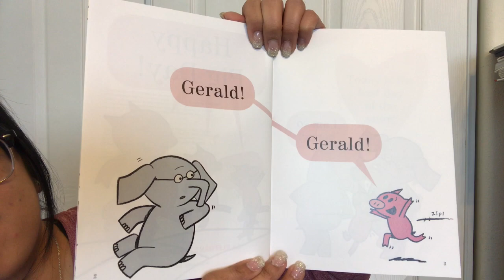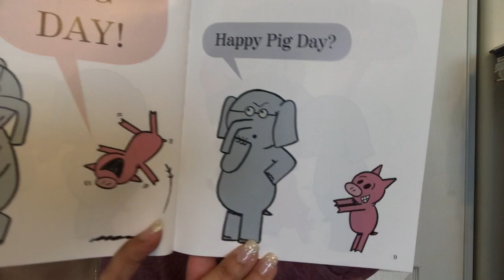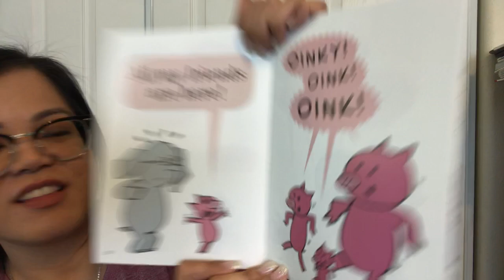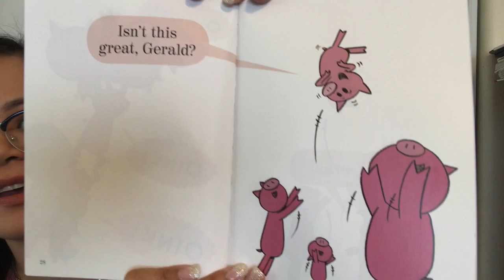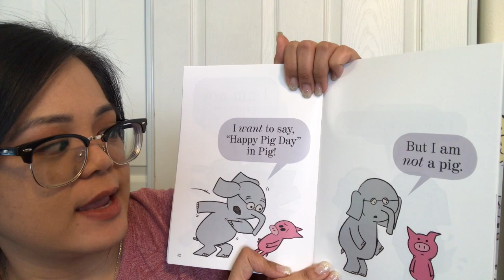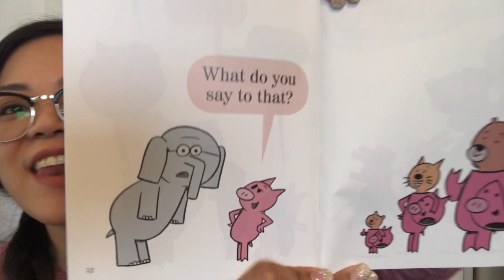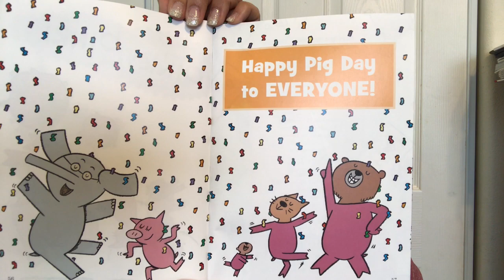Book Read Aloud - Happy Pig Day by Mo Willems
MsM’s SDC book read aloud. Enjoy this reading of Happy Pig Day by the famous author and illustrator Mo Willems.

Check out his series “LUNCH DOODLES with Mo Willems” MoLunchDoodles on the Kennedy Center YouTube channel - find Episode 1

Please note: This video is for education purposes only, for use in Ms.M’s SDC youtube channel created for the enrichment of the accompanying google classroom for online learning at home.